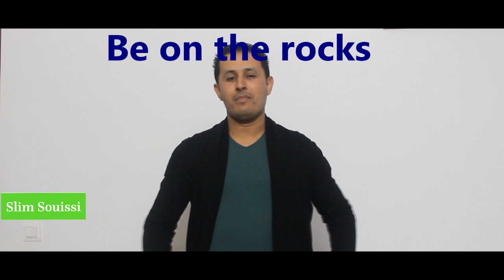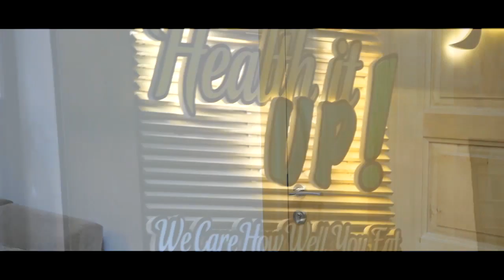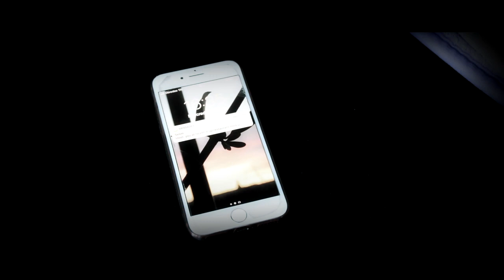How to learn idioms easily (part 2)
this video is meant to teach and help learners get the meaning of idioms in a way that breaks with the  traditional teaching method .So in each lesson I am going to contextualize the points I teach relying on a short  acting scene  to be performed endeavoring  to giving room to more practice, which will improve learning by making it more practical. the two main idioms this time are:* be on the rocks* and *love rat* enjoy